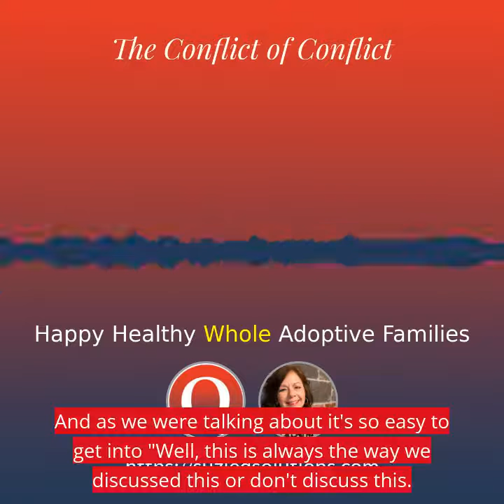The Conflict of Conflict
Happy healthy [whole] adoptive parenting Podcast episode 8 with Jane Beddall

Conflict in families is almost unavoidable. Add adoption and you need different tools. In this discussion, you get those tools.

You can reach Jane here:

Crafting Solutions to Conflict Podcast on iTunes